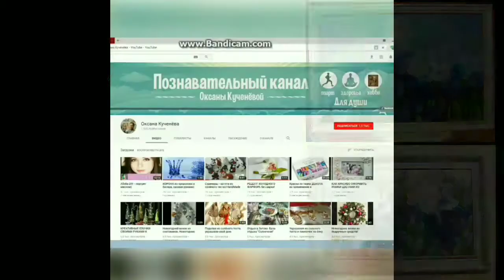Может термоклей склеить разбитую посуду. Интересно?! Мне тоже, проверяю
Бюджетный горячий клей пистолет. Ожидание и реальность -

Дорогие друзья!
Реквизиты для помощи:
Для всех стран: